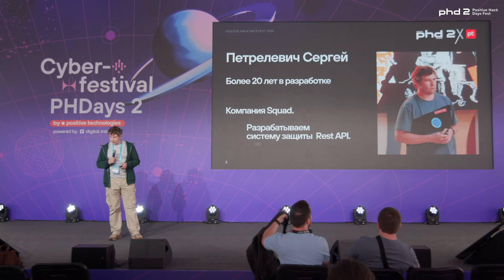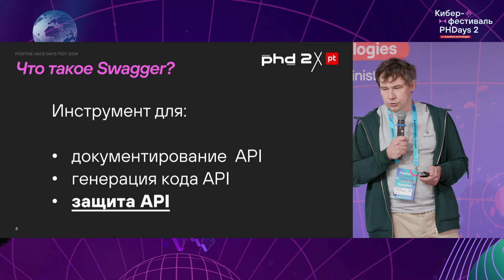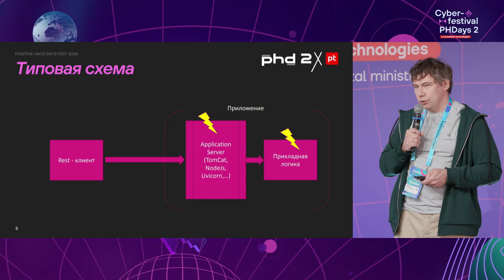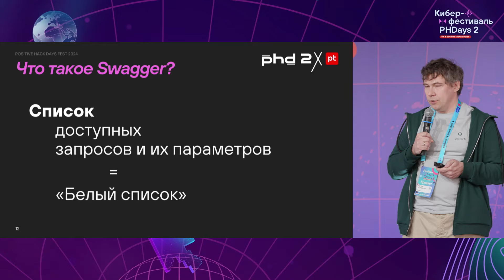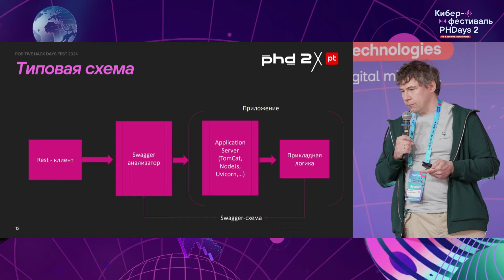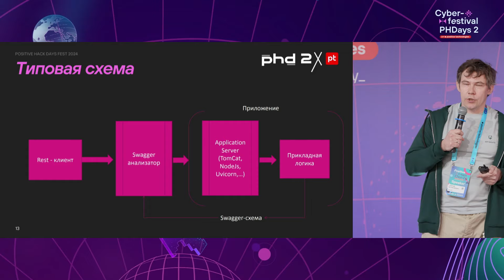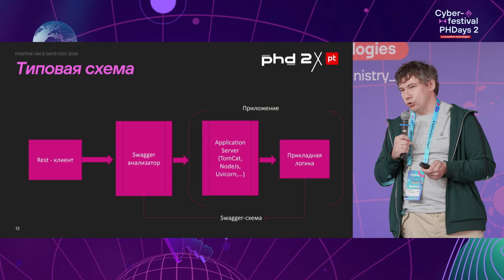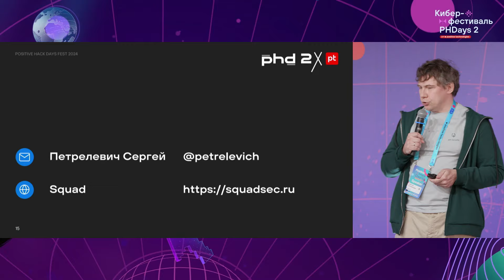Swagger — инструмент обеспечения безопасности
Swagger — это очень популярный инструмент разработки и документирования API. Но это далеко не все его возможности. Swagger можно с успехом применять и как средство обеспечения безопасности приложений.

В ходе доклада посмотрим, как Swagger-схемы можно использовать для защиты приложения от непредусмотренного использования.

Сергей Петрелевич
Squad